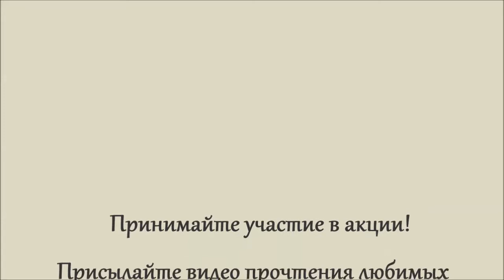Акция «Ваш Сергей Есенин». Алена и Ксения Живодёровы